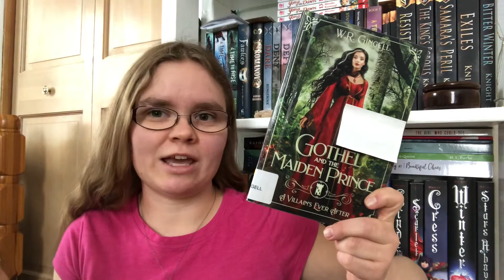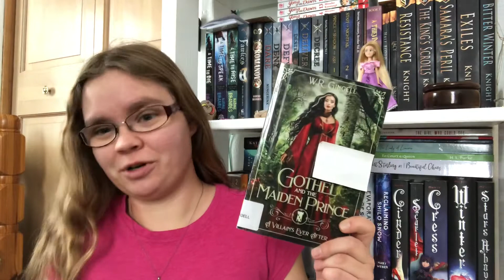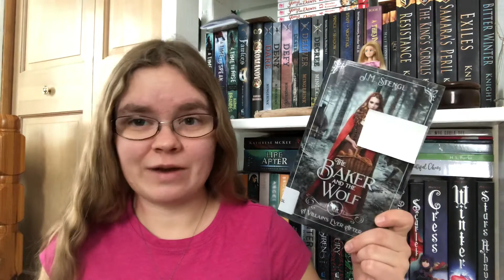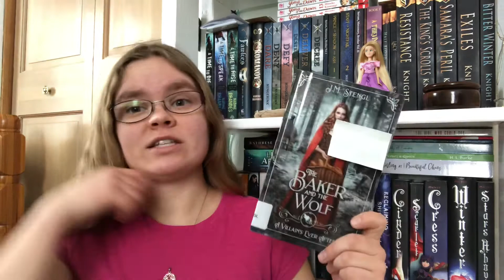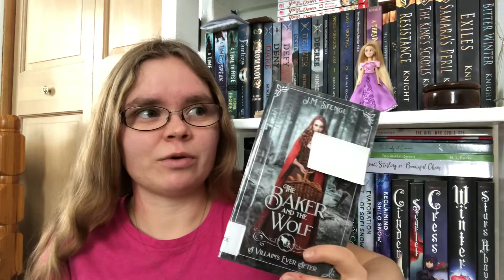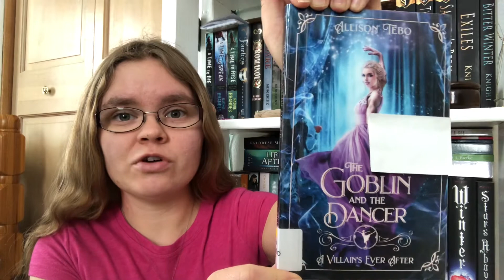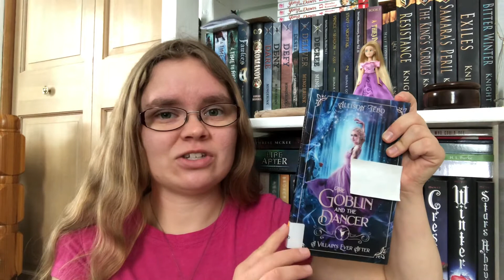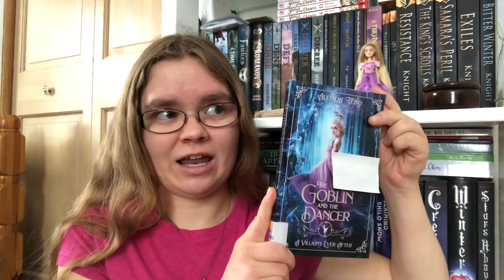Five Books From A Villain’s Ever After series! | Indie Book Reviews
Hey, guys! Just some quick reviews today—sorry I butchered a few of them, lol!